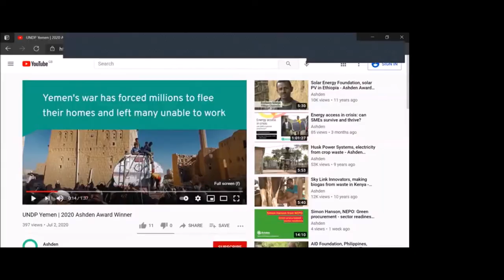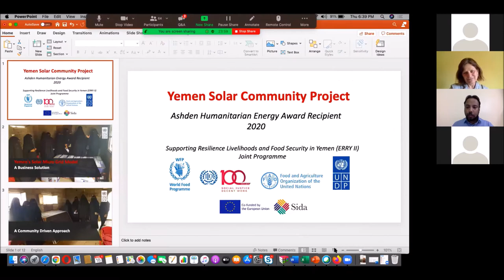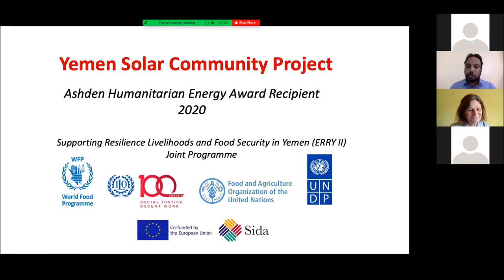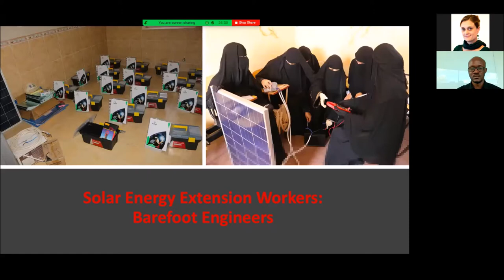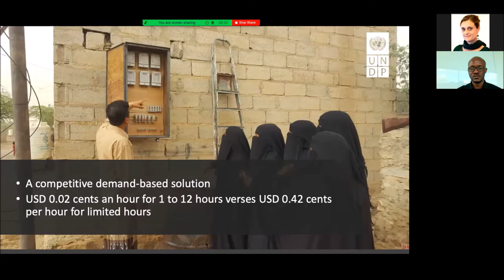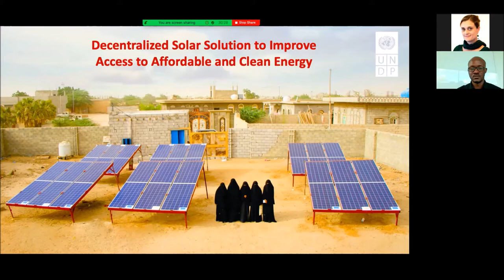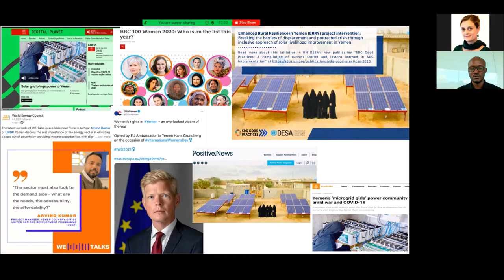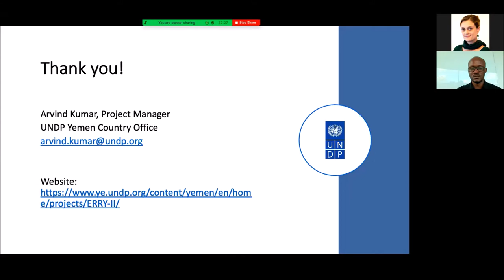Panel discussion: Energy access for refugees and displaced people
Coronavirus has put refugees and displaced people in enormous danger. The fight to survive and recover is even harder for the 80% of refugees living in camps lacking access to energy. Emerging solutions in energy access, particularly refugee-led projects, can lay the foundations for a more effective humanitarian response.

In our panel discussion with humanitarian energy experts and practitioners, we explored what funders, investors and policymakers can do to support innovative and inclusive clean energy solutions.

We looked at outstanding refugee-led innovation such as the UNDP Yemen community microgrid project, which has helped local entrepreneurs – including women – raise incomes and bring clean energy to conflict-hit towns and villages. We also uncovered the specific challenges faced by refugees and frontline organisations, and how funders and investors can help bring energy access to the most vulnerable.

Speakers include:

-Harriet Lamb, CEO, Ashden (Moderator)
-Arvind Kumar, Project Manager of UNDP’s component of the Supporting Resilient Livelihoods and Food Security in Yemen Joint Programme
-Auke Lootsma UNDP Yemen Resident Representative
-Innocent N. Tshilombo, Founder of Kakuma Ventures, Master of Advanced Studies in Humanitarian Action at the Geneve Center of Humanitarian Studies
-Luc Severi, Senior Energy Access Specialist, SEforAll
-Dr. Sarah Rosenberg-Jansen, Senior adviser on humanitarian energy for the Global Plan of Action (GPA) for Sustainable Energy Services in Situations of Displacement and Researcher at the University of Oxford
Alessandro Leone, Local Governance and Stabilisation Attaché, EU Delegation to Yemen